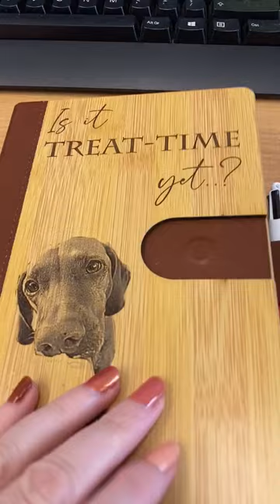Our luxury personalised bamboo notebook, engraved with a Hungarian Vizsla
this is a short video showing a customer flicking through our notebook at work so you can see what it looks like